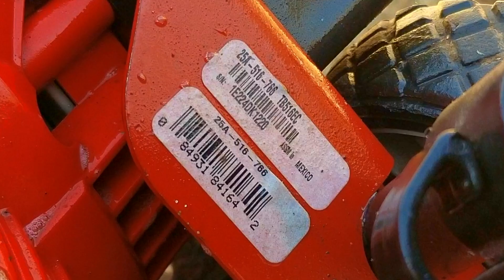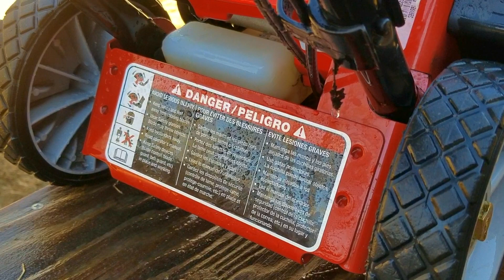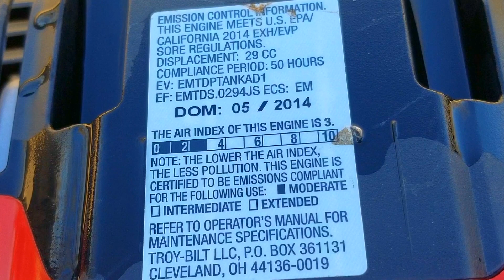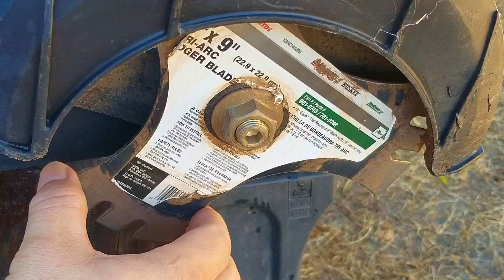Cleaning A Troy-Bilt Edger The Easy Way, Before Trying To Fix It.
Spark Checker.
Tygon Fuel Line.
Carb Adjustment tools.
Primer Bulb.
Fuel Filter.

This edger belongs to a good friend of mine, and it has some problems starting.  But before I work on it, I'm going to try a different way of clean it.